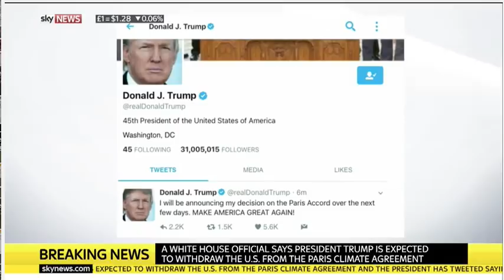Theresa May - In Bath - 31st May 2017 - Q&A